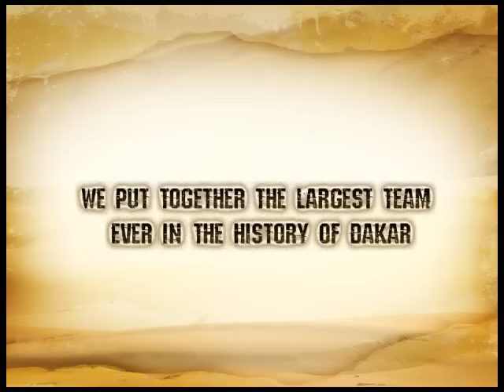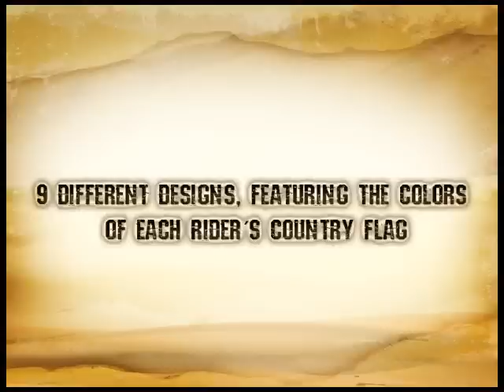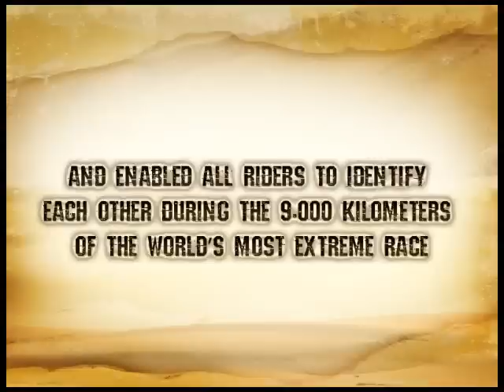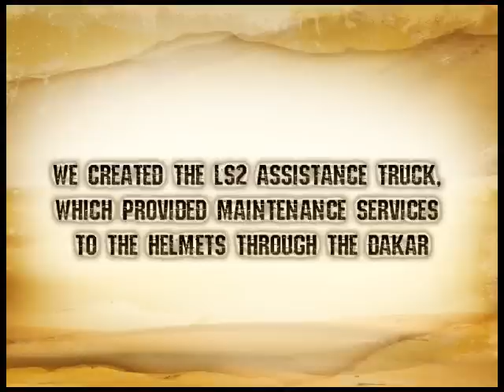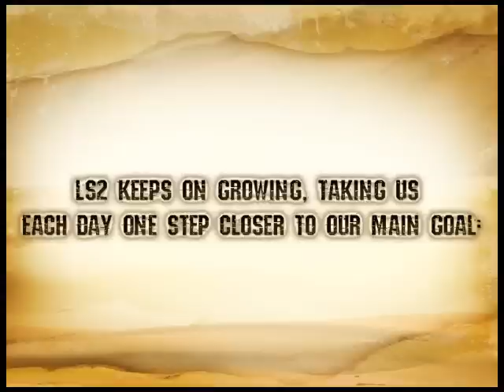LS2 RALLY TEAM - Dakar Argentina-Chile 2011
LS2 Rally Team

60 pilotos de 9 diferentes países de las categorías MX y QUAD corrieron la carrera más extrema del mundo, protegidos por un casco LS2, conviertiéndose así, en el equipo más grande que haya participado jamás en un Dakar.

LS2 Helmets, la marca de cascos de mayor crecimiento del mundo en los últimos años, presenta el "LS2 Rally Team -- Dakar 2011″. Un equipo compuesto por más de 55 pilotos de motos y quads provenientes de 9 países alrededor del mundo: Argentina, Brasil, Chile, España, Estados Unidos, Francia, Italia, Polonia y Uruguay.

Para distinguir al equipo, LS2 Helmets ha creado para cada uno de los pilotos, un casco Edición Limitada con la bandera de su respectivo país, y que será una verdadera "camiseta" que los identificará durante el próximo Rally Dakar que largará el próximo 1 de enero del 2011 en Argentina.

Los pilotos del "LS2 Rally Team -- Dakar 2011″ correrán esta hazaña de aventura y desafío humano protegidos por el casco LS2 MX442 de fibra de vidrio, que sólo pesa 1.250 gramos y que cumple con las más exigentes normas de seguridad europeas, la ECE.22.05. Su interior, completamente desmontable, ha sido especialmente diseñado para soportar bajas y altas temperaturas, con el fin de lograr el mayor confort posible para el piloto.

CAMIÓN DE ASISTENCIA LS2

Otra de las grandes novedades que trajo LS2 para la edición 2011 del Rally, es el Camión de asistencia para pilotos que los acompañará durante toda la travesía. Al final de cada etapa, luego muchas horas en movimiento y soportar bajas y altas temperaturas, en el Camión de Asistencia de LS2 se brindó a los pilotos del equipo un service completo para el casco, que consistía en el cambio de interior, limpieza y puesta a punto para encarar la siguiente etapa.